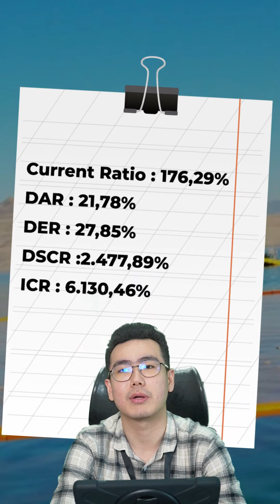Produsen Pakan Udang akan IPO - PT Golden Westindo Artajaya Tbk [GWAA] - NH Korindo Sekuritas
PT Golden Westindo Artajaya Tbk akan melantai di Bursa Efek Indonesia, video ini akan membahas summary prospektus dari emiten dan penjadwalan terkait proses IPO.